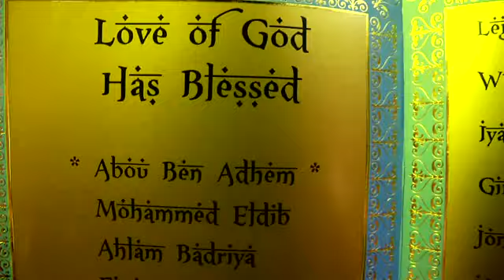iyad Hajjaj "Abou Ben Adham"